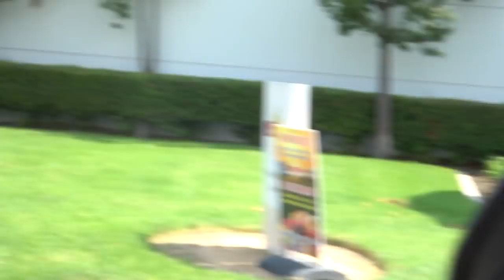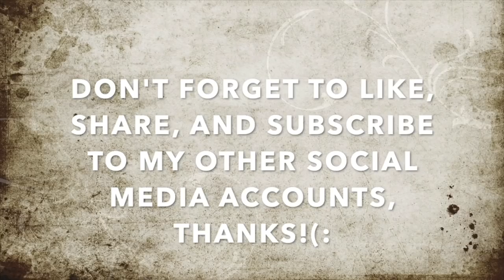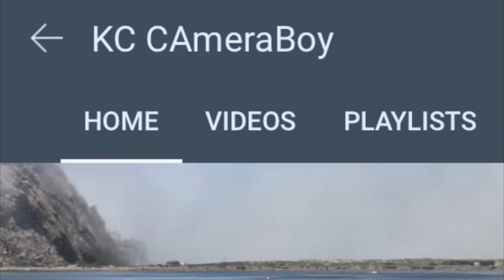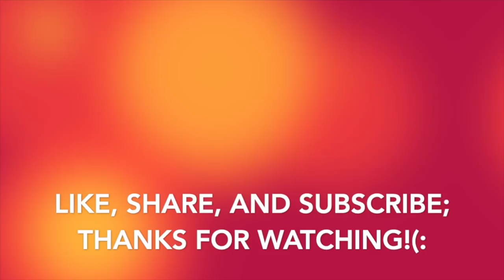"I'm An Allied Security Manager, & I'll Called Police On You For Trespassing" Says The Rent-A-Cop